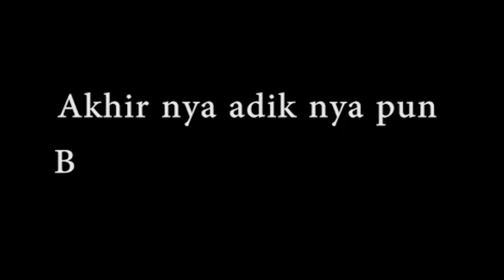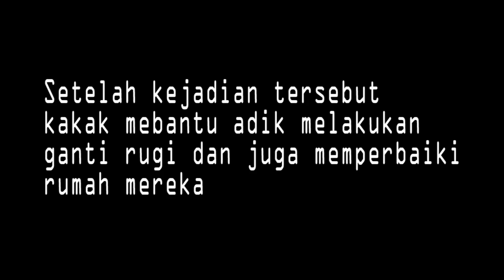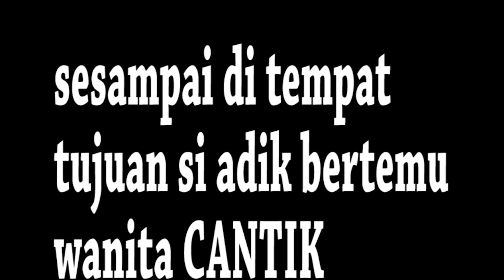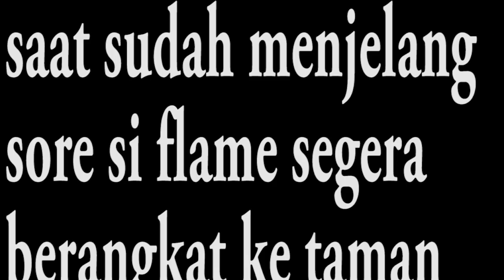Kisah Kakak Adik | Growtopia Indonesia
Buat Kalian Yang Tanya Video Ini Lihat Penjelasan Di Akhir Video ya...

*   Gak lucu pura-pura lucu aja     *

Shop (LANDMART)
Geiger( FINDG)